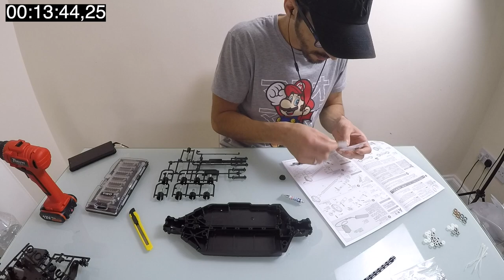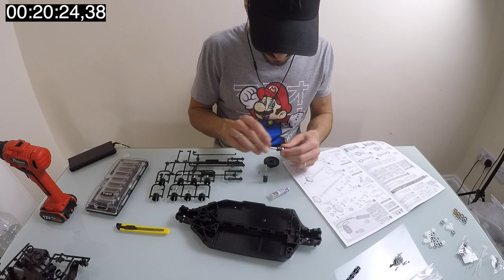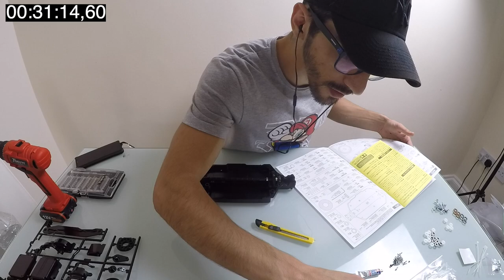MONTANDO O TAMIYA TT02 COM UPGRADES 10X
No video de hoje montei o TT02, infelizmente nao fiz partes por partes, pois sabia que ia demorar um pouco, então fiz um video direto, o processo de montagem leva mais ou menos 6 horas, tirei essa media de 3 pessoas, o próximo video vai ser a pintura da bolha, qualquer duvida comente.